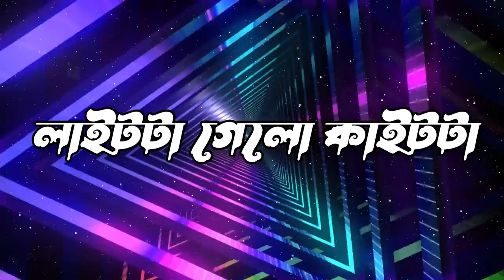Bebshar Poristhiti Club Remix | DJ Zahid | ব্যবসার পরিস্থিতি || Rap Song | DJ Rabina | Whistle Crew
Hi This is DJ Rabina Here

If you like the Video then please give a Like , Make Your Valuable Comment's And Share the Video

■ My Events & Vlog ■

■ Whistle Crew House (A Crew of Dj's  & Producing House)

■ Facebook Fan-page :- Whistle Crew House (A Crew Of DJ's)